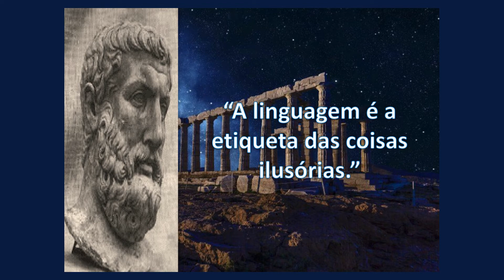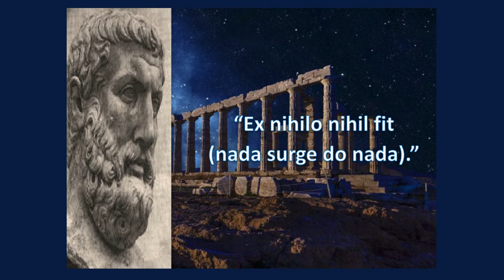Parmênides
Parmênides de Eleia foi um dos principais filósofos gregos pré-socráticos da Antiguidade. Seus estudos estiveram baseados nos temas sobre a ontologia do ser, da razão e da lógica.

Seu pensamento influenciou a filosofia da antiguidade bem como a filosofia moderna e contemporânea. Sua frase mais célebre é: “O ser é e o não ser não é.”